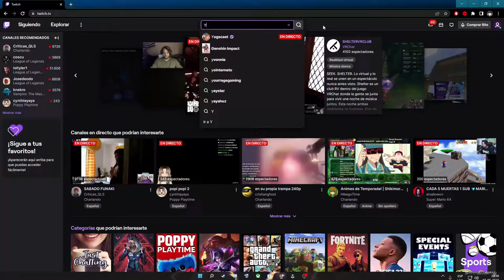KRATOS EL DENTISTA #7 - God of War 4 En ESPAÑOL - YoungSatanOg